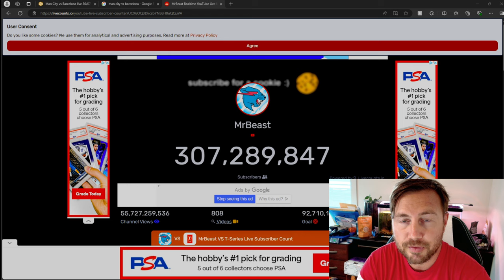Mr BEAST Support Slowly Dropping